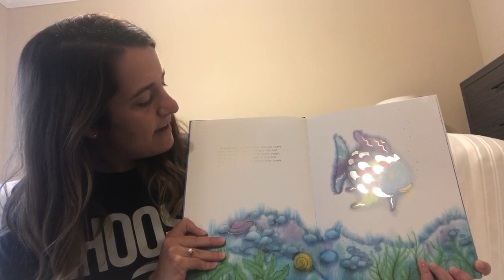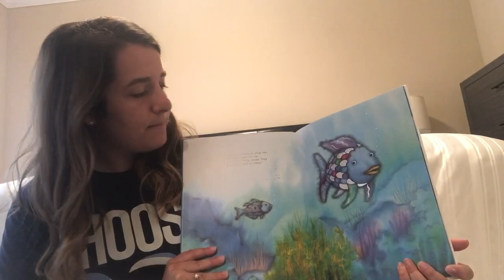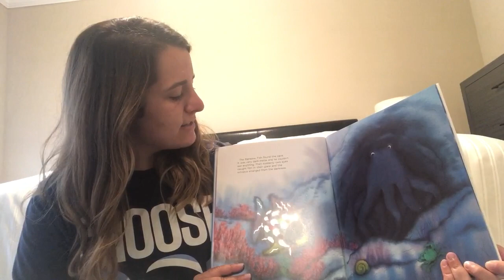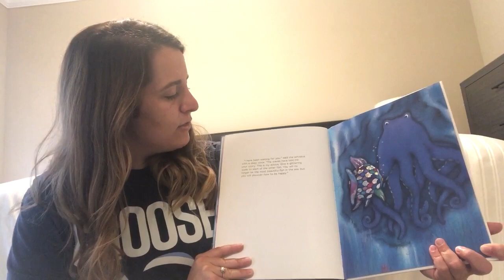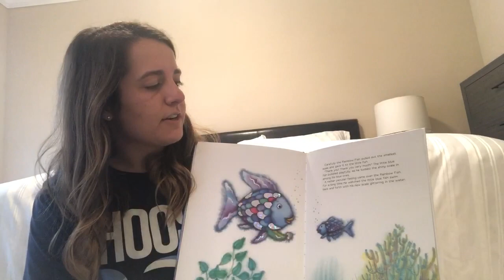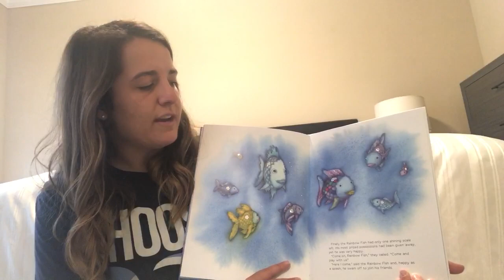The Rainbow Fish / Read by Ms. Van de Vuurst / Berclair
Berclair Elementary presents The Rainbow Fish read by Ms. Van de Vuurst.